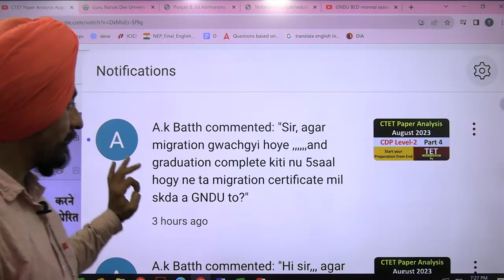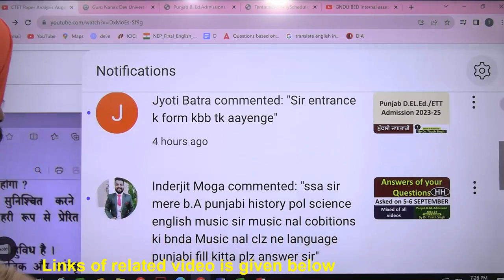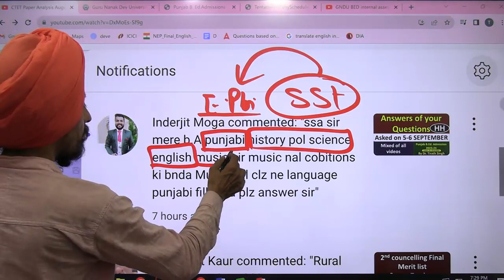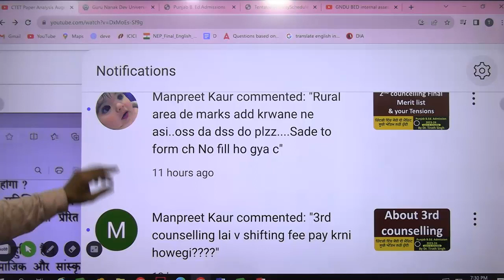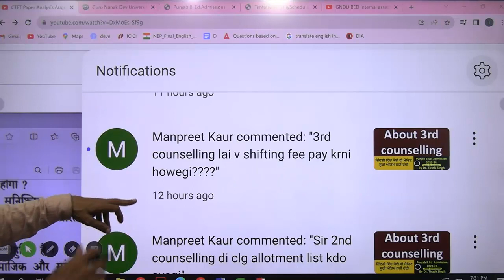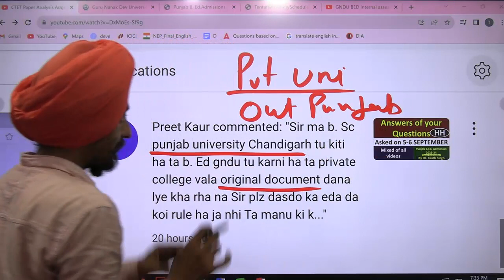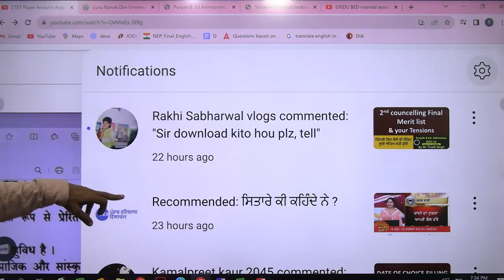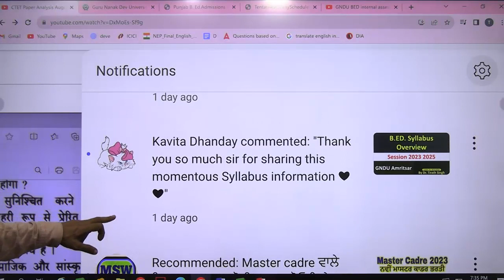Answers of your Questions Asked on 7 SEPTEMBER Mixed of all videos Dr. Tirath Singh